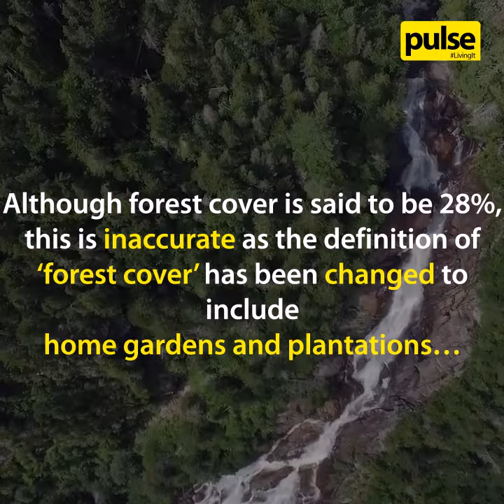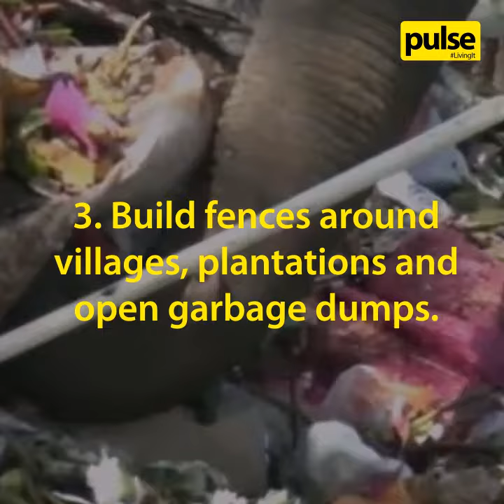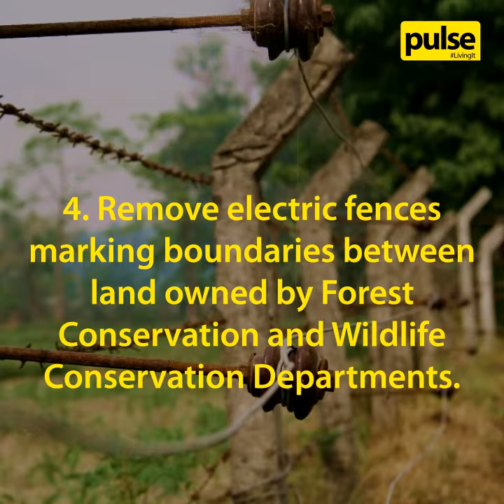BeInformed: The Human Elephant Conflict In Sri Lanka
The elephant species inhabiting our country is classified as endangered, which means if they disappear from Sri Lanka, they'll be gone for good.
But what can we do to bring this conflict to a much needed halt?

BeInformed with everything you need to know on the Human-Elephant Conflict in Sri Lanka here.